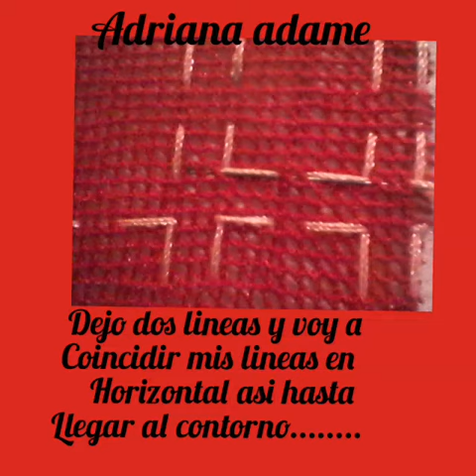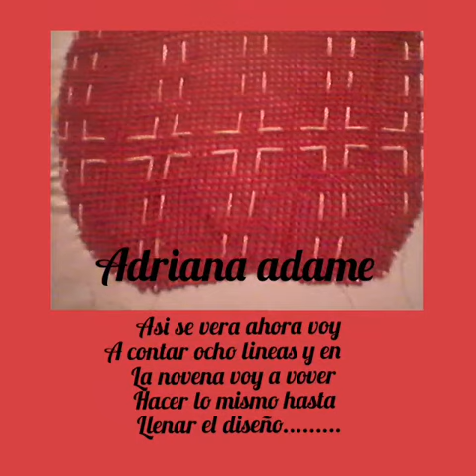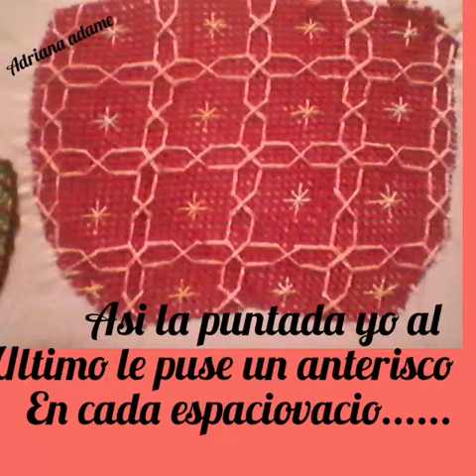Bordado fantasia tetera manzana